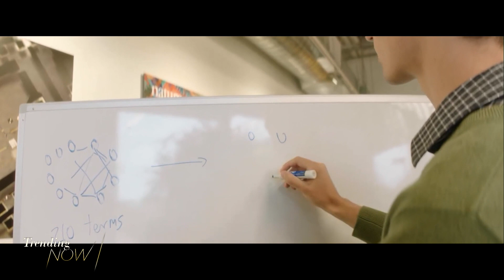Physicists have successfully created a "baby" wormhole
Have you ever wanted to time travel? You might be able to soon, after scientists successfully created a mini tunnel in space-time. Check this out.